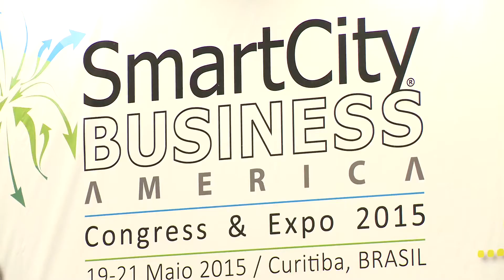Jaime Lerner e o futuro da mobilidade - entrevista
Congresso Smart City Business America - o futuro das cidades transformando o mundo. O evento foi realizado em Curitiba, no Paraná, entre os dias 19 e 21 de maio de 2015.
O Canal Mova-se esteve no evento em Curitiba e conversou com o arquiteto e urbanista Jaime Lerner, idealizador do sistema BRT, presente em mais de 160 cidades do mundo.
Ele foi um dos palestrantes do Fórum Volvo de Mobilidade. O tema de sua conferência foi o Futuro da Mobilidade. Referência mundial em planejamento urbano, o arquiteto que já foi duas vezes prefeito de Curitiba e duas vezes governador do Paraná mostrou como pode ser simples transformar uma cidade.

Veja algumas frases de Jaime Lerner durante sua conferência:

 "A evolução do sistema de transporte é a rede, não apenas os corredores de ônibus",

"A maneira de usar o carro vai mudar. O carro vai ser o cigarro de amanhã".

"É mais fácil transformar o mundo através das cidades. A cidade é o último refúgio da solidariedade. A cidade é o nosso retrato".

Jaime Lerner e o BRT
Para o arquiteto, BRT não é só implantar corredores. É mais do que isso. Deve ser criada uma rede de transporte de qualidade e bem operada.  No futuro, haverá sistemas mais sustentáveis. Um BRT vai contar contando com veículos sobre rodas, mas híbridos, elétricos híbridos ou com super condutores.